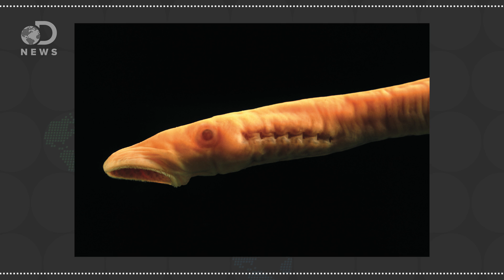4 Freshwater Animals More Terrifying Than Sharks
Sharks often get a bad reputation for being dangerous and deadly, but there are some freshwater animals you should be way more terrified of.

Shark Week begins July 5th at 8/7c on Discovery. Be sure to tune in!

11 animals more likely to kill you than sharks
"If the mere thought of sharks sends chills down your spine, consider the damage that a swarm of ants could inflict. And even cows have been known to be deadly."

"Bull sharks are aggressive, common, and usually live near high-population areas like tropical shorelines."

"A six-year-old girl found dead in Brazil was partly eaten by piranhas, the BBC reports. It is not clear whether the girl, who had been in a canoe with relatives, had already drowned when the fierce fish found her."

"Sea lamprey is an eel-like type of primitive fish which spends part of its life in marine and part in fresh water."

Reel-y? 280-pound catfish reportedly caught in Italy's Po River
"Catfish come in all varieties, shapes and sizes, some big and some small."

"The prehistoric relatives of this megafish inhabited many parts of the world, but today gars live only in North and Central America."

"The Western Australian shark cull is the common term for a state government policy of capturing and killing large sharks in the vicinity of swimming beaches by use of baited drum lines."

California Lifeguards Get Drone, Instantly Spot 10-12 Great Whites
"Orange County's Seal Beach is a popular spot for swimmers and surfers, so its lifeguards figured they'd use a camera drone to keep a better eye on them."